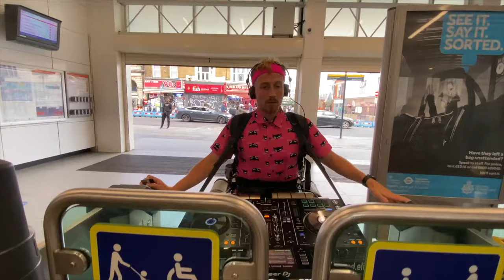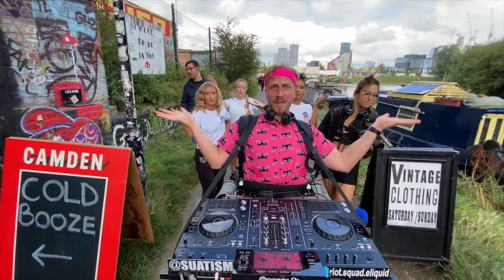MOBILE DJ FLASHMOB...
SUAT x SOS - powered by Riot Squad

yes FAM

SUAT